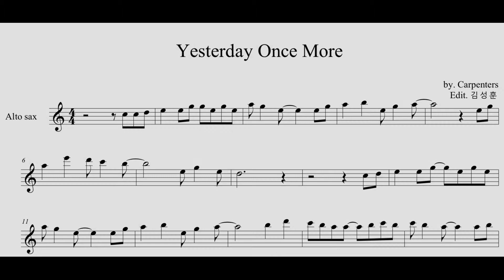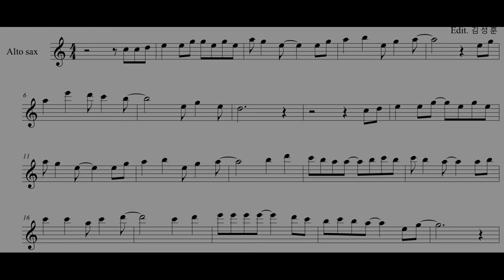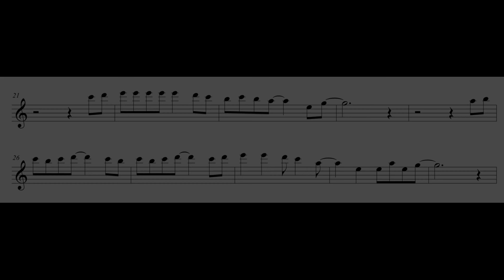(색소폰연주) Carpenters - Yesterday Once More Alto sax 서초 연세 색소폰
Carpenters -  Yesterday Once More 을 알토색소폰으로 연주했습니다

Inst - youtube